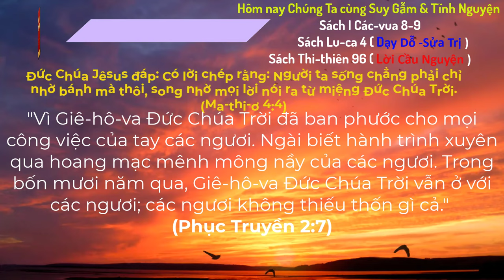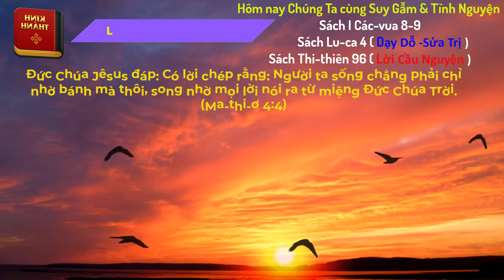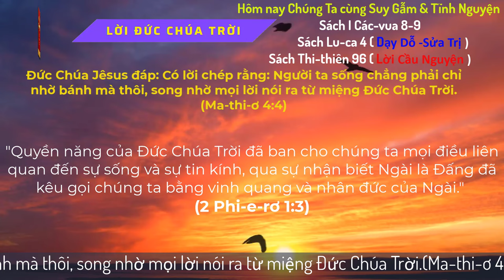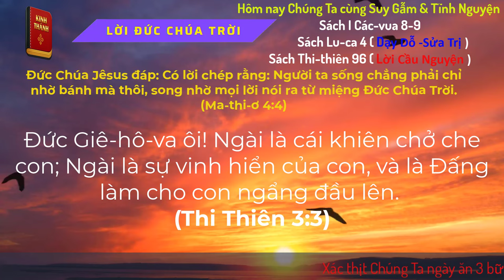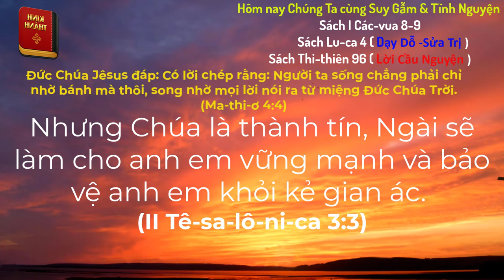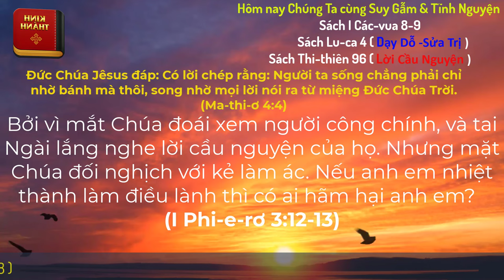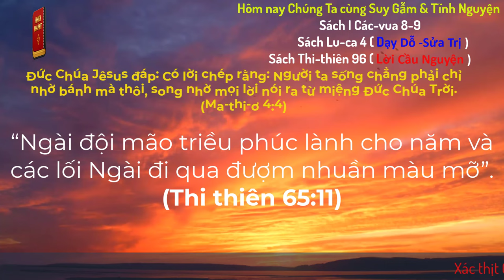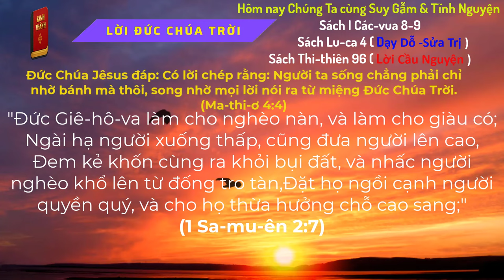Oneway Radio | Tĩnh Nguyện Hằng Ngày 11/09/2024 | Dưỡng Linh cơ Đốc